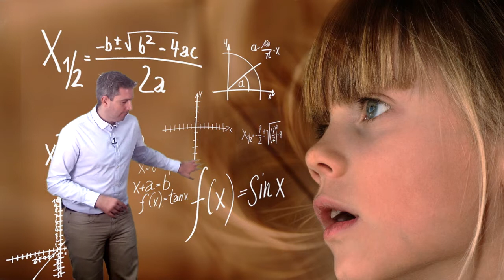Vídeo 2.2. "El Diseño" - Ideas Clave I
Vídeo 2 de la Unidad 2 "El Diseño" de DiseñoEduDigital de @educaINTEF. Para más información, visita